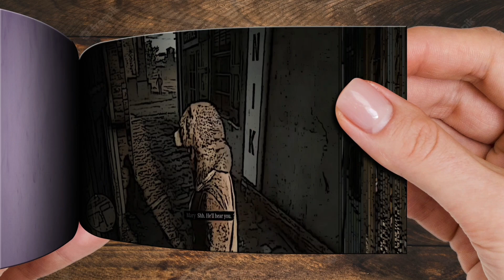If Arthur Shows Up in a strange outfit, Mary will react to it- RDR2 | Flipbook